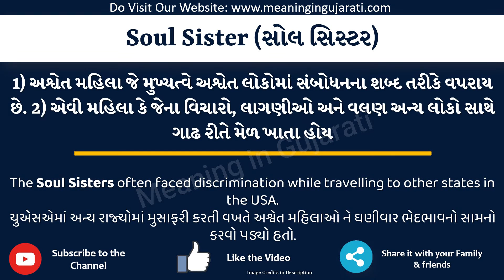Soul Sister Meaning in Gujarati | Soul Sister નો અર્થ શું છે | Soul Sister in Gujarati Dictionary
આ વિડિયો માં તમે Soul Sister નો Gujarati માં અર્થ સમજશો અને એની સાથે Soul Sister નું pronunciation પણ શિખશો. એટ્લે કે તમે Soul Sister ના meaning ની સાથે સાથે એ પણ શિખશો કે Soul Sister ને કેવી રીતે બોલાય, Soul Sister ને બોલવાની સાચી રીત કઈ છે.

તો બસ એક મિનટ માં શીખો Soul Sister શબ્દ ને.

Soul Sister ને examples થી સમજીએ

Soul Sistermeaniningingujarati
Soul Sistermeaning